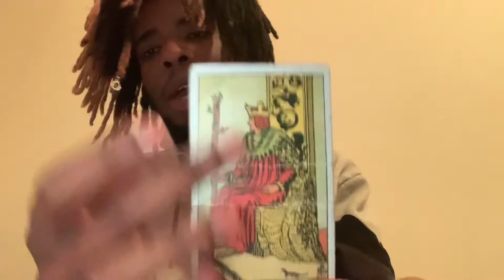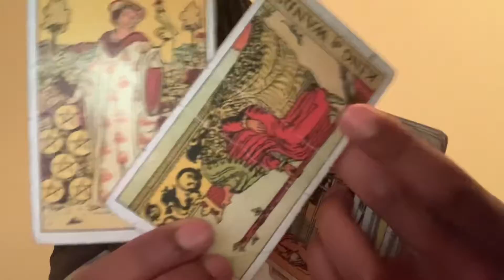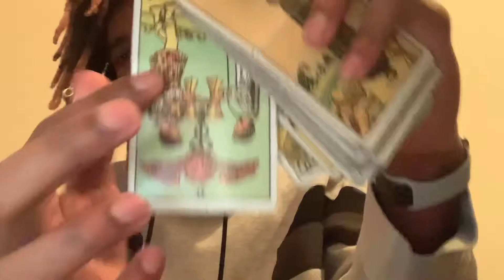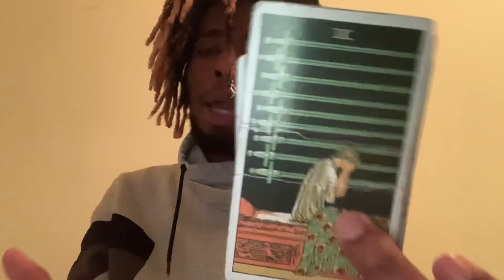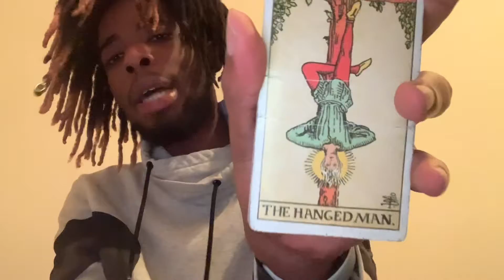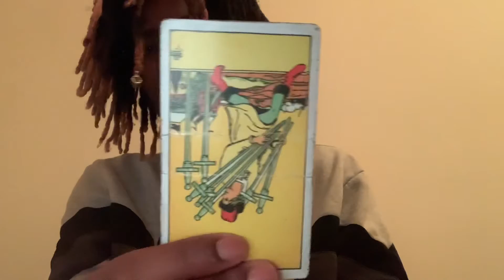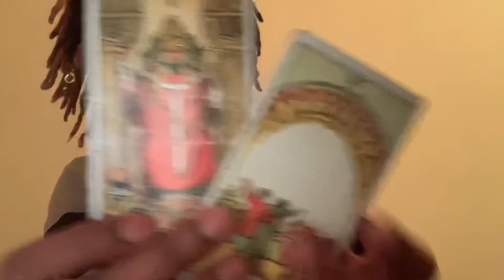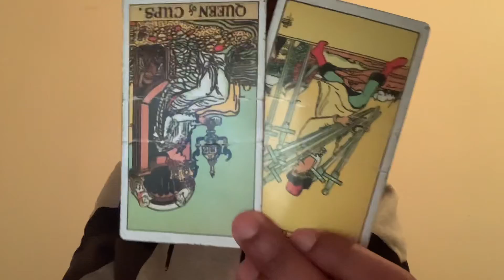🌞Ignis 🜂 Aries ♈︎ 🌞 Moon ☽ 4% waning In Capricorn ♑︎ , Sun ☉ in Aquarius ♒︎ 🌞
Dates : March 21 - April 19
Symbol : The Ram
Duality : Active
Element : Fire
Quality : Cardinal
Ruling-planet : Mars
TarotCard : The Emperor
Ruling-House  : 1stHouse   self, Body